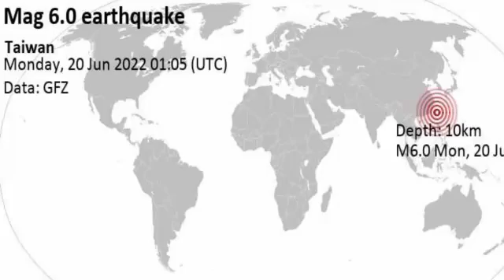Strong Earthquake Hualien City, Taiwan || Taiwan Earthquake Today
A magnitude 5.8 earthquake near Hualien City, Hualien, Taiwan, was reported only 13 minutes ago by the German Research Centre for Geosciences (GFZ), considered one of the key international agencies that monitor seismic activity worldwide. The earthquake occurred at a shallow depth of 10 km beneath the epicenter in the morning on Monday, June 20th, 2022, at 9:05 am local time. The exact magnitude, epicenter, and depth of the quake might be revised within the next few hours or minutes as seismologists review data and refine their calculations, or as other agencies issue their report.
Our monitoring service identified a second report from the citizen-seismograph network of RaspberryShake which listed the quake at magnitude 5.8 as well. A third agency, the European-Mediterranean Seismological Centre (EMSC), reported the same quake at magnitude 6.0.